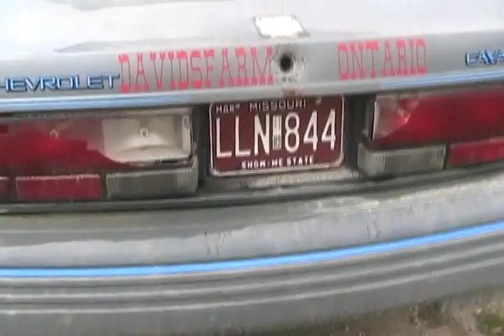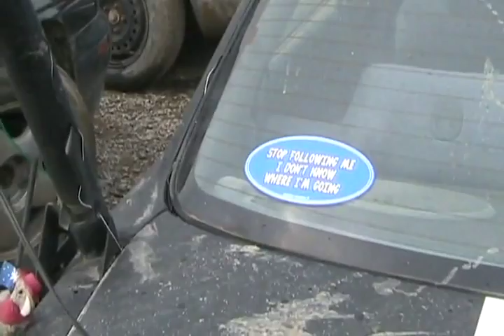August fan mail for Davidsfarm Davidsfarmison[bliptv]now